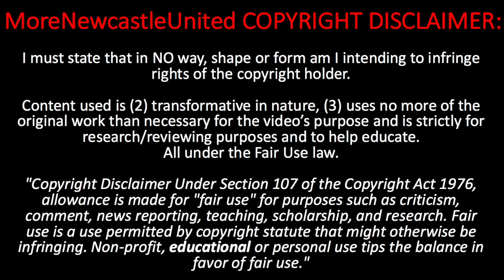MATT RITCHIE GOAL VS SUNDERLAND | WELCOME TO NEWCASTLE UNITED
This is Newcastle United's new winger Matt Ritchie's wonder strike last season for Bournemouth, against Sunderland.